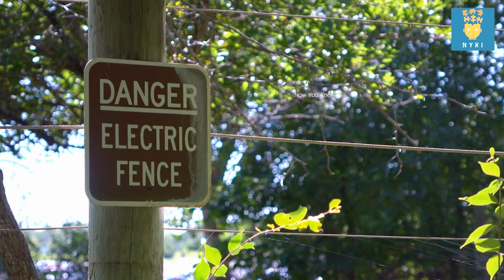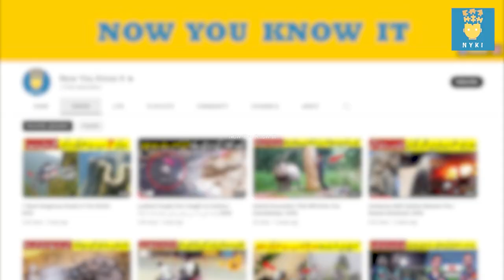Animals Get Heavy Electric Shocks | Emotional Video | NYKI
Dosto es video me aap Animals Get Heavy Electric Shocks k khuch aisay moments dekhain gy jinhay dekh kr apko rona aa jaye ga dosto ye emotional video aor emotional moments sach me apki ankho me sy ansu nikal dain gy ye sad moments aor heat touching moments bht he zyada dard naak hain ye wild life k moments apko rula dain gy